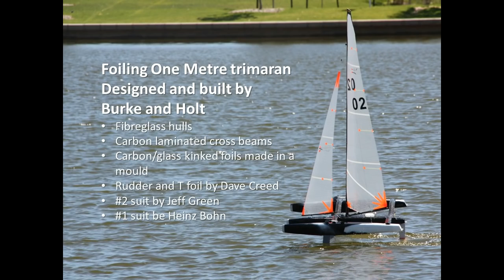One Metre foiling trimaran ready for production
Much better sail today.  The V foils have been thrown out and cases and kinked foils have been fitted, with the cases outboard of the centerline of the floats to get extra stability.  The hulls are fiberglass, the cross beams are hollow laminated carbon, the kinked foils are a combination of carbon and fibreglass and are made in a mould.  The rudder is an RG65 fin supplied by Dave Creed, who also supplies the T foil.  There's an rmg winch in the hull, and sails are by Heinz Bohn and Jeff Green, who has made a nice pocket luff #2 rig.  The rig has a proportionately larger jib than is conventional, to keep the centre of effort lower, and push the centre of effort as far forward as possible to permit us to move the foils as far forward as possible, whilst still enabling the boat to tack.  The final section of the video shows us trying to improve the foiling performance upwind, by flattening the mainsail and adding twist, so that the boat is sailing upwind on the jib and the bottom section of the main.  We'll continue to experiment.  We're happy with the boat now - it is foiling steadily and not falling off the foils, an is producing speeds that look close to those coming from our Mini40s.  The lake is 100 metres in diameter which gives you an idea of the stability of the boat when foiling.  The boat will foil with hands-off the controls, which impresses us.  There was also no sign of nose-diving.   The boat is one-piece and fits inside an estate car easily.  As an alternative, the floats could be attached to the cross beams with bolts (reducing the overall beam of the boat when in transport to about 97cm) but the cross beams should be permanently bonded to the main hull to keep the three hulls aligned.